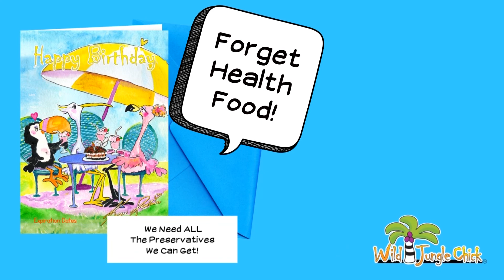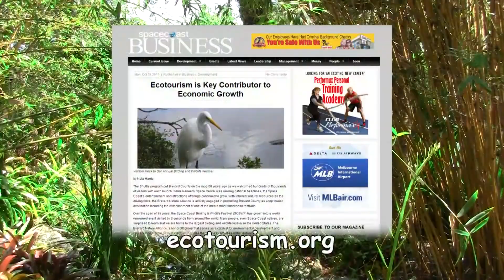The BIG Happy Project - Dream Overview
The Big Happy Project is about purchasing and using reclaimed land for the purpose of creating a new type of theme park based on Ecotourism.

The protection of many wild places is rapidly becoming unrealistic because of growing populations and a variety of powerful commercial interests.  Native Americans and environmentalists are often found to be fighting a losing battle.  Even once protected park land is becoming endangered.  The proposed privatization of Federal Parks  presents a frightening picture but it could also create a huge opportunity for the right people.

This project is about a new way to win this age old war.  Instead of using funds to try and defeat land development the goal is to purchase the land itself.  This can be done by the creation and public support of an income generating machine designed specifically for this purpose.  Following the war analogy, Japan fought the battle of Pearl Harbor, lost the war but Japanese interests ended up purchasing and owning much of the Hawaiian Islands.

The public will love this environmentally themed project and it will generate a great deal of publicity.  It could easily rival major theme parks with regard to attraction, income generating ability and public appeal.  Karen’s history involves a well rounded understanding of the tourist industry.  She was contracted and trained by the agent who first made Disney licensing famous.  She’s appeared on talk shows and her work has been showcased in a variety of magazines.  She’s developed products for theme parks and for celebrities involved in the licensing arena.

The Everglades area, including Ten Thousand Islands, the Florida Keys and the Gulf of Mexico are one of the most unique ecosystems on the planet and a place of wonder.  It’s the stuff of legend and home to a cast of extremely colorful characters.  In Karen’s series you’ll be introduced to Gators asleep in their Gator holes, bright pink Spoonbills, the Florida Manatee, Cuban Tree Frogs, Panthers and Mermaids.  Behind every face is a heart.  Each character that lives there has their own ‘big story’ and these stories interact.  Each story deserves a happy ending.

Socrates said the secret of change is to focus all of your energy, not on fighting the old, but on building the new.